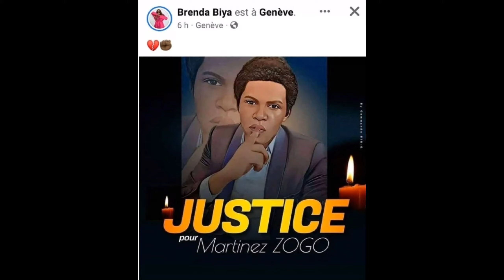⛔Affaire Martinez Zogo: l’enquête est bloquée pour défaut d’argent pour les tests d’ADN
Affaire Martinez Zogo: l’enquête est bloquée pour défaut d’argent pour les tests d’ADN. Pourquoi l'État du Cameroun qui a une panoplie de lignes budgétaires destinées à des dépenses imprévues ne s'empresse pas de financer une telle opération?